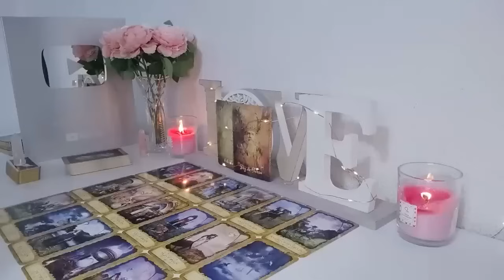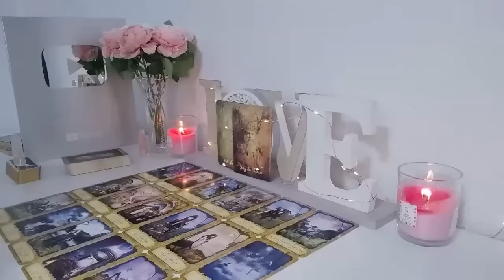TAURUS 💁🏻‍YOU NEED TO BE WARNED ABOUT YOUR PERSON!! TEXT/CALL IS COMING TODAY 👀 JULY 2024 TAROT